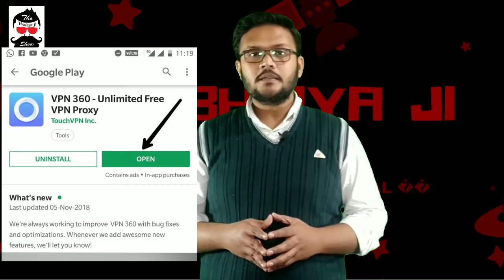Banned aur blocked website | use of VPN | safe internet istemal kaise kren?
Hello friends, you are watching my youtube channel The Bhaiya Ji Show. Aj ham bat krenge ke kaise safe aur secure internet ka istemal kiya jaaye. Taki bhavishya me kisi tarah ki koi dikkat aur preshani ka samna n krna pde.
To doston apka swagat hai hmare show par jisme apko technical, educational, political aur kuch historical video se entertain kiya jayega. Is video me ham apke sath share kr rhe hain kuch technichal aur majedar information.
Is channel ko apne dosto ke sath share jarur kre.

Ap hamre social media par hame follow kr skte hain link ye raha:-

Hamari dusri video ko dekhne k liye yaha click kre

Your quaries:-
How to use VPN in android?
How to open blocked website?
VPN KAISE ISTEMAL HOTA HAI?
BLOCKED WEBSITES kaise open kre?
Thanks for your love and support to thebhaiyajishow